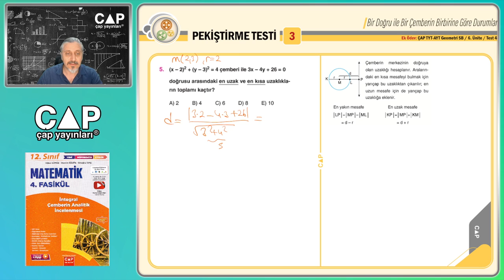12.Sınıf Matematik-4.Fasikül-2.Bl.-Pekiştirme Testi 3